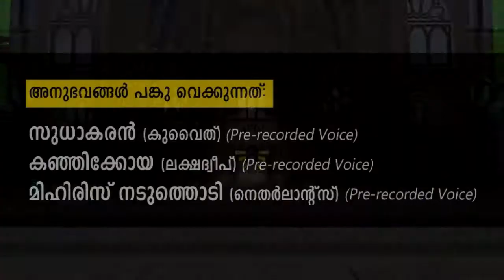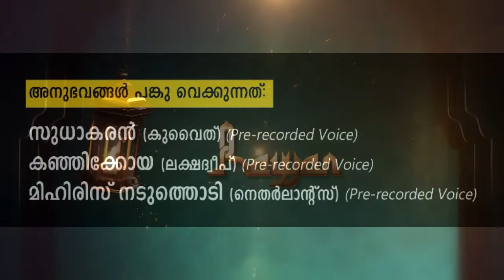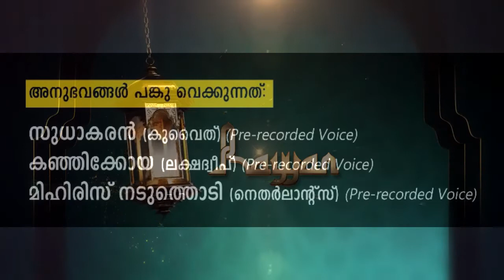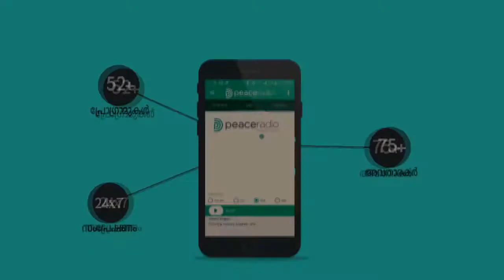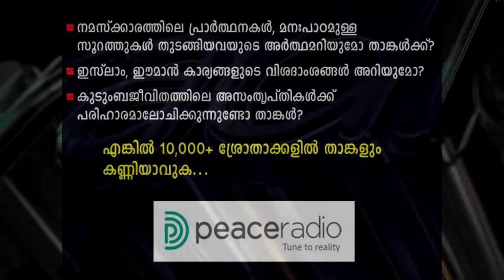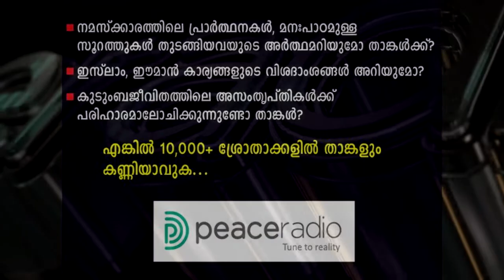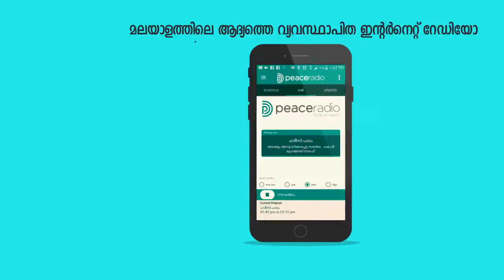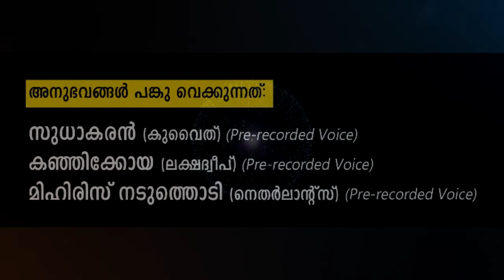Ramadan Across The World #5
സുധാകരന്‍ കുവൈത്ത്, കുഞ്ഞികോയ ലക്ഷദ്വീപ്‌, മിഹ് രിസ് നടുതൊടി